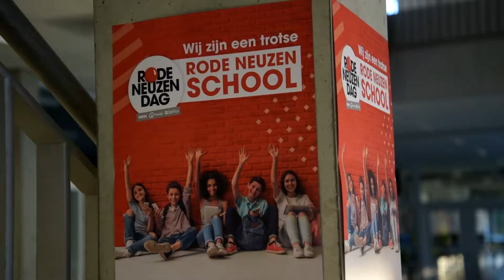Marino Nevejans maakt zijn eigen Theatershow voor Rode Neuzen Dag 2019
Marino Nevejans (15 jaar) heeft voor Rode Neuzen Dag 2019 zijn eigen theatershow gemaakt. 17 september was de première op zijn school Pikoh in Hasselt. Vanaf nu gaat hij heel Vlaanderen rond op verschillende scholen, met dit aangrijpend theaterstuk.

Video gemaakt door Brys Fotografie & Video.